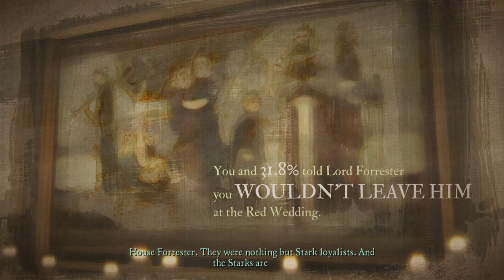Game of Thrones Telltale Good Ending (Asher with Gwyn & Mira Alive)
First of all we determine what is good and what is bad in our own ways

Let me try to explain why this is in my opinion a good ending:

Asher - letting Asher stay alive is the best choice because it will be stupid of him to come all the way back to Westeros just to die like in 5 minutes, letting Rodrik sacrifice himself is an honor act because he did everything he could for the family and now he's leaving it in Asher's hands, you guys need to understand that Lord WhiteHill is afraid of Asher because he knows that he's strong and he's capable of everything and trying to Marry Gwyn is a smart Act, we all know that we don't have the army to even fight the battle against the WhiteHills so trying to destroy them from the inside is the best, you can see that at the ending Gwyn is with us and Gryff is dead and Lord whitehill is alone and the family fell apart. I hope Gwen will help us in the second season against her father. *p.s*: I think doing everything we can to please Khaleesi will help us greatly because we all saw the last season of Game of Thrones and we need her help.

Mira - she might still help us in the second season and I know killing Tom is a bad choice but you have to do everything you can to survive and help your family (especially in Game of Thrones) Mira is alive and that's what is important , being honest with Tyrion and letting Sarah Mary might help us in the second season but I guess we'll see.

Gared - Still don't know if going with the ritual is the best choice because Cotter was our friend and we want Sylvi to be on our side and of course we're trying to romance her so yeah we need that lol, but going back to house Forrester is a good choice because house Forrester needs all the help they can get after what happened and you have to agree.

MDK ft. Nick Sadler - Phoenix